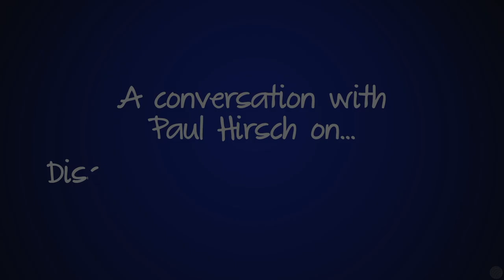Discovering the Art of Film Editing | Paul Hirsch Interview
Legendary editor Paul Hirsch speaks with Moviola about initially discovering the art of film editing and the early days of his Hollywood career. Welcome to this installment of Editors on Editing!

Interview Contents:

-- Hirsch’s initial introduction to the original Moviola editing machine

-- The novelty of bring able to pause, reverse and cut physical film on the original Moviola Film Editing Machine.

-- His first Hollywood big-break

-- Editing Robert Deniro’s first big movie, ‘Hi Mom’

-- How one’s youthful ignorance can be an asset, because that un-due confidence leads to a willingness to seize opportunities early in your career.

-- The productivity increase made possible by nonlinear editing systems like AVID.

-- How editing is not so much a job as a passion for Hirsch; “I sat down to work and 40 years went by.”

We hope you enjoy some insights from a real Hollywood editing veteran!

Who We Are:

Established in 1919, Moviola created the very first film editing machine. We now offer a full service non-linear editing rental division with 24/7 workflow design and technical support, camera rentals, tape and solid state media sales.

Our established training division offers leading edge onsite and online training for filmmakers, with weekly live webinars and a vast library of professional on-demand training.

today!